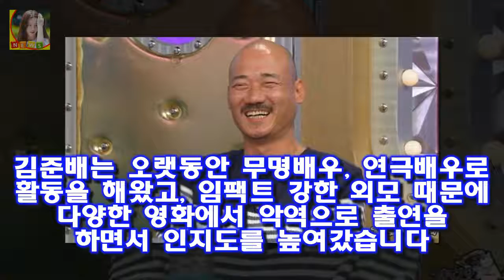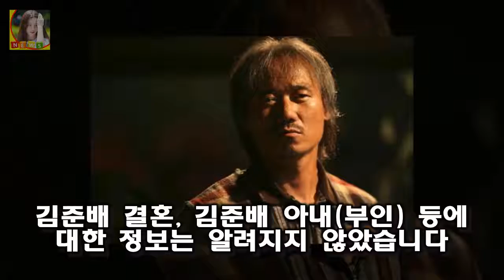키는 180cm로 큰 키에 빡빡 깎은 머리가 인상적이지요 영화배우 김준배 악역전문 배우의 편견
영화배우 김준배는 악역전문 배우로 대중들에게 인식되고 있습니다
김준배의 컬컬한 목소리 그리고 가끔씩 보여주는 섬뜩한 표정연기는 어디하나 흠잡을 때 없는 악역배우라는 생각이 드는데요
이번 글에서 영화배우 김준배에 대해서 알아볼까 합니다
김준배 나이는 1969년 7월 16일생입니다
키는 180cm로 큰 키에 빡빡 깎은 머리가 인상적이지요

이재진 탈영과 동생 이은주 그림자  어떻게 보면 대중들의 관심이며 어차피 알려지게 될 것이지만 연예계에 관심이 없는 인물이 또 다시 주목을 받고 좋지 않은 과거가 주목을 받으:
최대철 부인(아내) 최윤경 결혼스토리  최대철 키는 181cm로 소속사는 셀트리온 엔터테인먼트입니다:
투투 황혜영 뇌종양 나이 가족 자녀  그녀는 투투로 데뷔를 해서 그 당시 인기도는 어마어마 했습니다:
문제적 남자 어반자카파 권순일 수지 실제 성격 소탈하고 털털하다 폭로?  듣고 말하고 쓰는 것을 한 번에 해야하기 때문에 기호를 만들어 사용 했습니다:
조희팔 사건 범죄수익금 빼돌린주변인 검거  오늘 대구지검 형사4부(부장검사 김주필)는 특정경제범죄 가중처벌 등에 관한 법률 위반(횡령) 혐의로 김모(59)와 도모(52)씨를 :